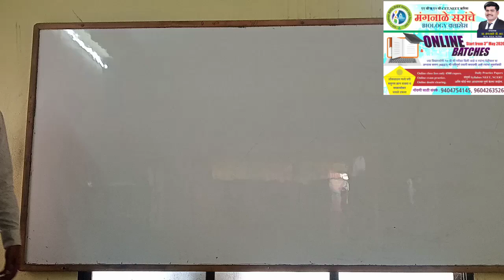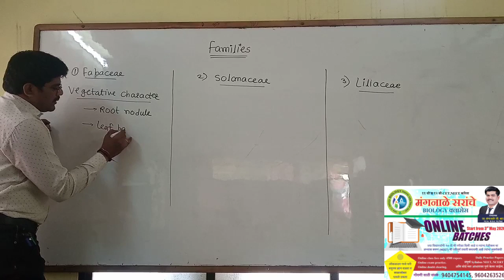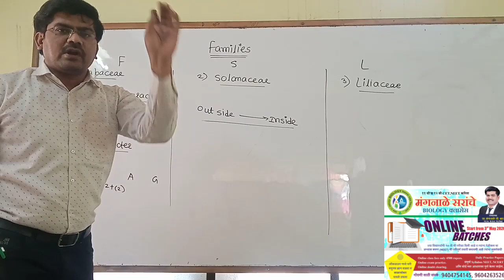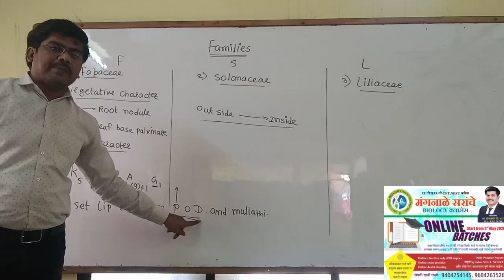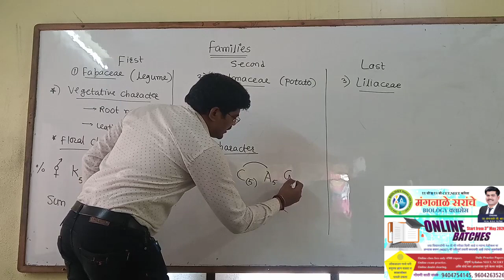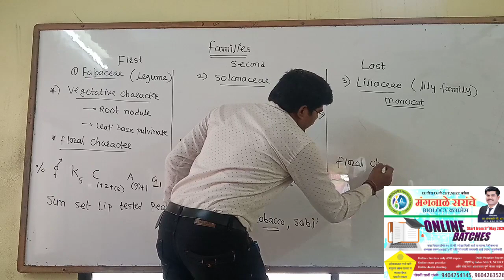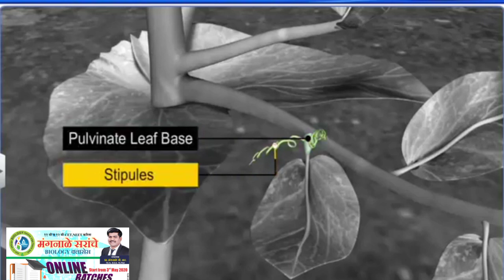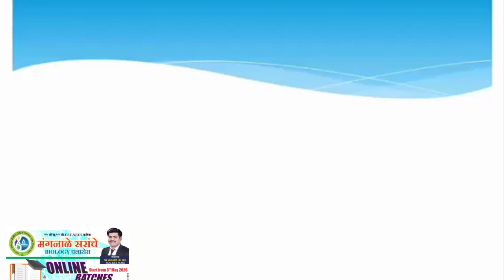11Th chap- 5 (lect-9)Morphology- FAMILIES OF PLANT , VERY SIMPLE TRICK TO REMEMBER ,